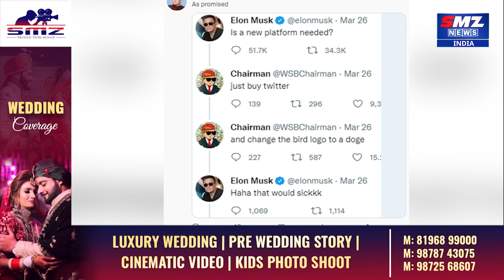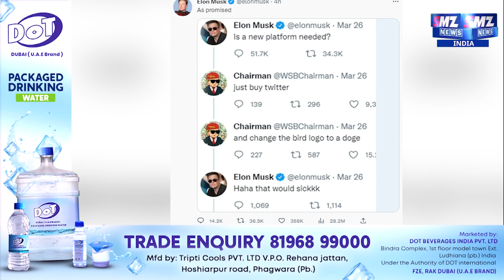एलन मस्क ने ट्विटर मे किए बड़े बदलाव || SMZNEWSINDIA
एलन मस्क ने माइक्रो ब्लॉगिंग साइट ट्विटर पर मंगलवार को बड़ा बदलाव किया। उन्होंने ट्विटर का लोगो बदल दिया। नीली चिड़िया हटाकर एक डॉग को ट्विटर का लोगो बनाया है। मस्क ने एक ट्वीट में एक यूजर से कहा कि जैसा वादा किया था, वह पूरा किया।